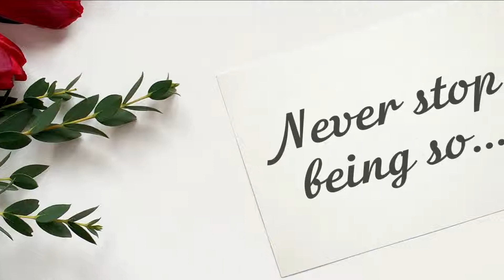Happy Birthday, Muriel!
Never stop being so incredibly wonderful!

Today is Muriel's birthday? It's a great chance to show that you love and appreciate her! Just send this video for her with a simple "Happy birthday, Muriel" message. Please, use the "Share" button to send this video, add your message "Happy birthday, Muriel!" or "Muriel Happy birthday!" and your friend Muriel will be happy!